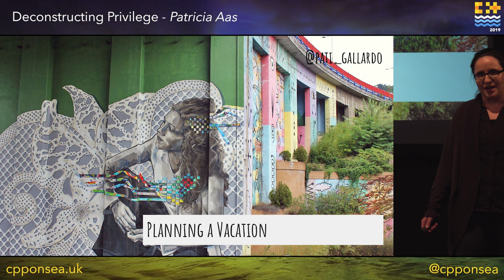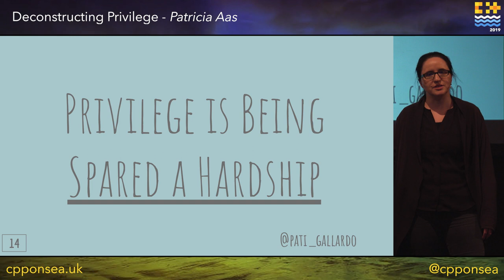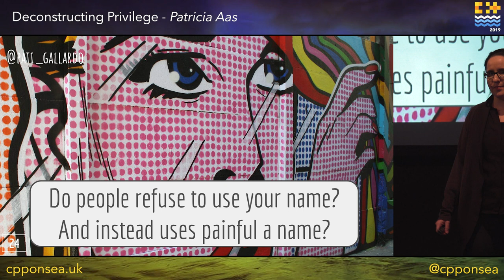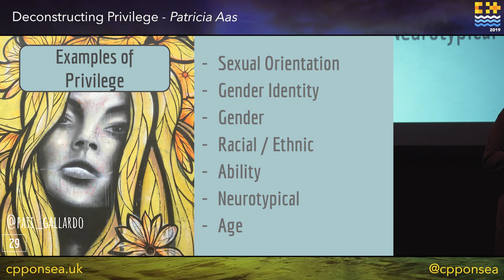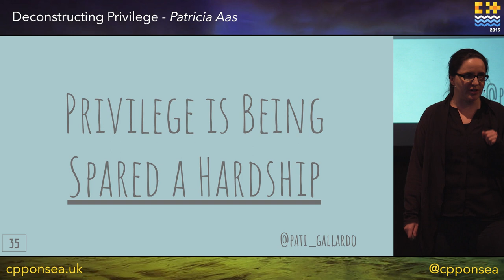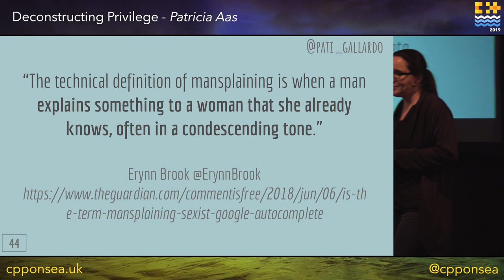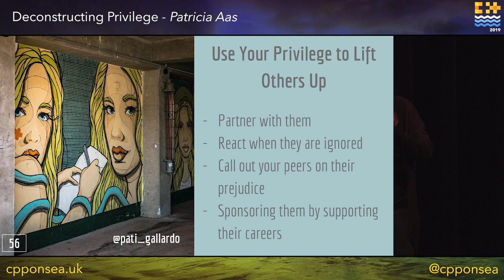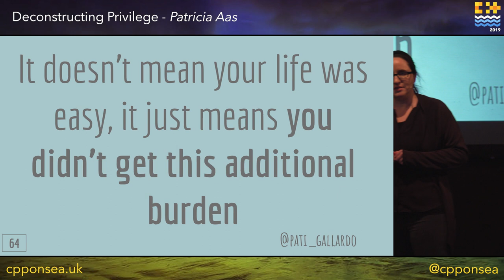Deconstructing Privilege - Patricia Aas [C++ on Sea 2019]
Can you describe a situation that caused you to realize you were privileged?

I have asked many people that question now, and what I have learned is that privilege is an Unconscious Incompetence. Being privileged is a non-event. When we become conscious of it we realize that our privileged experience is not applicable to less privileged people. What happens to them does not happen to us. Only when we become Consciously Incompetent do we realize the need to listen. We need to learn.

In this talk I hope to make you realize that we all have privilege and to start a journey through self reflection to becoming Consciously Incompetent. I hope also to give some indicators and patterns that you can look for in your daily lives to recognize and maybe even to correct imbalances you see.
Patricia is a programmer who has worked mostly in C++ and Java. She has spent her career continuously delivering from the same code-base to a large user base, from working on two browsers (Opera and Vivaldi), to working on embedded telepresence endpoints for Cisco. She is focused on the maintainability and flexibility of software architecture, and how to extend it to provide cutting edge user experiences. Her focus on the end users has led her work more and more toward privacy and security, and she has recently started her own company, TurtleSec, hoping to contribute positively to the infosec and C++ communities. She is also involved in the include organization hoping to improve diversity and inclusion in the C++ community.